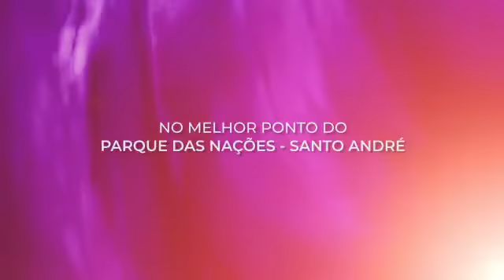Apartamentos de 2 a 3 dormitórios no Pque. das Nações em Santo André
✅ Formidável Lançamento no Parque das Nações em Santo André

Apartamento de 2 dormitórios e 1 suíte
65 m² (área privativa)
Terraço Gourmet
1 a 2 vagas

Apartamento de 3 dormitórios e 1 suite
80 m² (área privativa)
Terraço Gourmet
1 a 2 vagas

 ✅ LAZER
Churrasqueira, Delivery room, salão de festas, quadra recreativa, playground, piscina, forno de pizza, brinquedoteca, espaço gourmet, espaço fitness, dog wash e pet place

* valor do m² a partir de R$ 6.290

 ✅ TRATAR COM
BAER   CRECI 201.025- F

Mbaer_imoveis